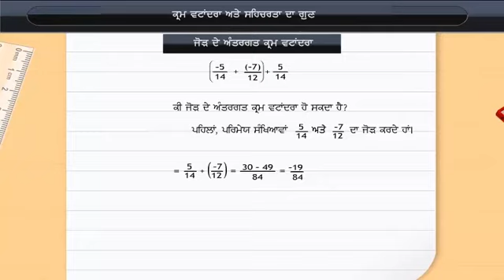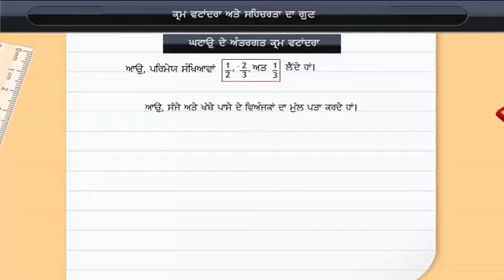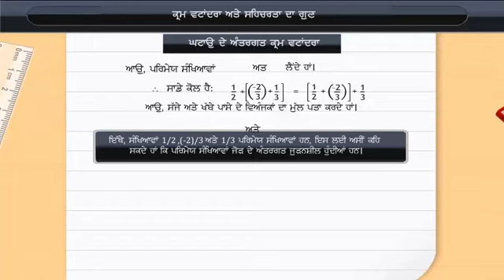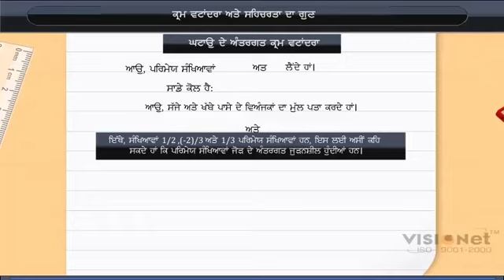ਵਟਾਂਦਰਾ ਅਤੇ ਜੁੜਣਸ਼ੀਲ ਵਿਸ਼ੇਸ਼ਤਾ | Commutative and Associative Property | Class 8 | Maths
Check out our Thinkbooks on Amazon, teaching 21st Century skills like:
- Analytical Thinking,
- English Ability and
- Maths Aptitude